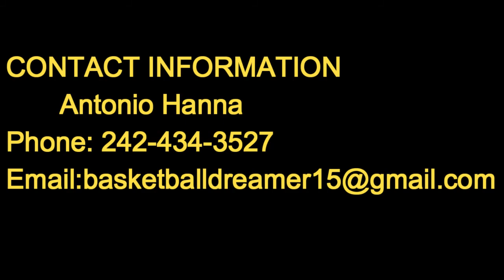AntonioHanna2017-18PostGradHighLights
Indiana Elite Preparatory Academy